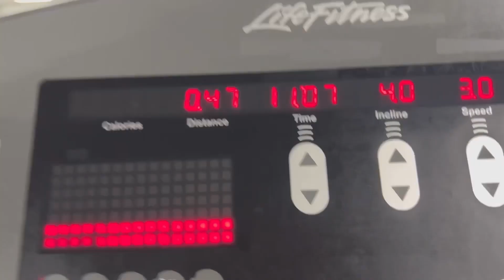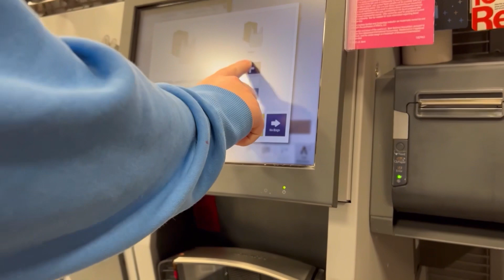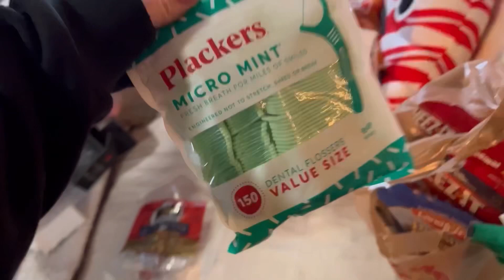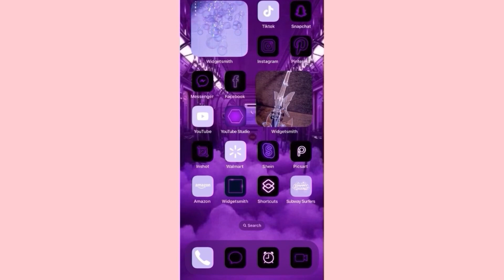Changing our life around before Christmas!! Gym! || VLOGMAS day.6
LETS GET THERE GUYS!!

We are getting so close to 400!
WHAT THE HECK THAATS CRAZY! Thank you!
What should we do for 500?

Videos music:

Musician: @iksonmusic

Musician: Jeff Kaale

Musician: Jeff Kaale

Musician: Rook1e

Hello my name is Ashley! I am a 21 year old woman just trying to find my way in this world alongside my boyfriend Connor lol.

Tiktok accounts:
Ofc.davis-

Instagram accounts:
Ofc.davis-